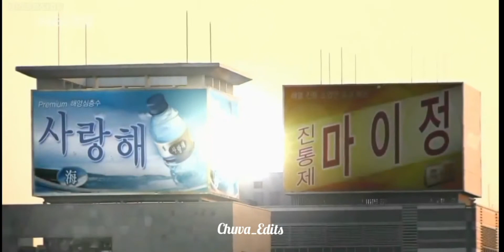Boys over flowers || Second male lead first love💔 breakup